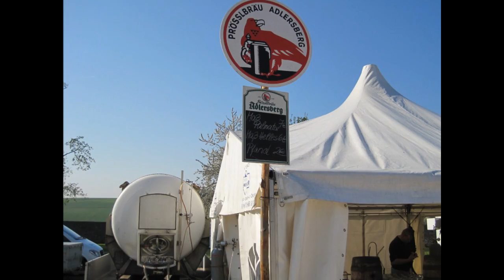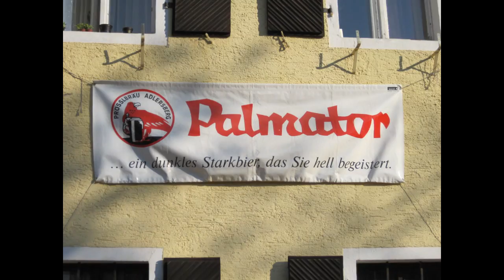Hey Adlersberg - Heido & the HillsEagles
Das beste Lied über den Adlersberg und den Palmator mit Bildern und Videosequenzen aus dem Jahr 2011. Bayerischer Gipsy Pop im Oberkrainersound! Auf 150 Streaming Plattformen wie iTunes, Spotify, Amazon usw. :-)